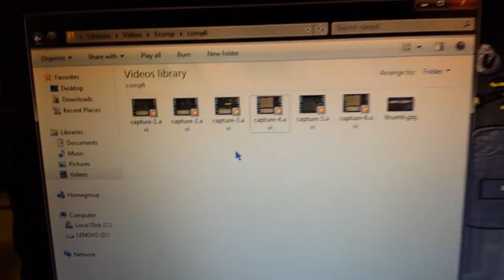Suite Life of Caleb (IRL vid, no ep today)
Senior trip and graduation this week, hope you guys understand, and maybe you'll find this interesting :)

Mt. Washington senior trip photos